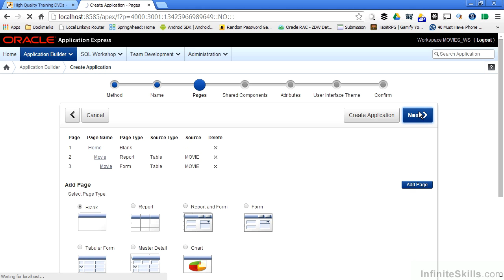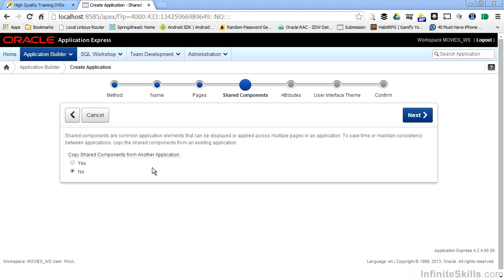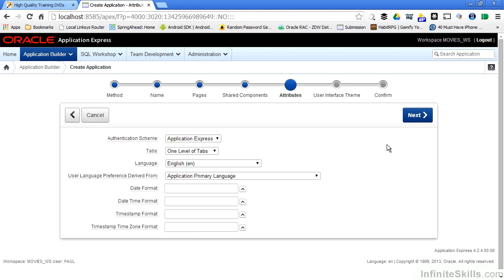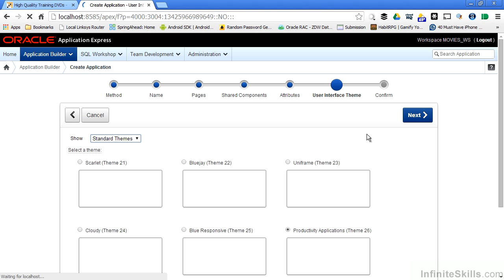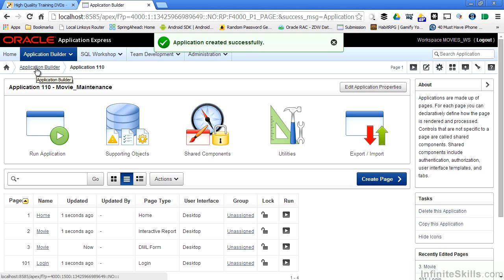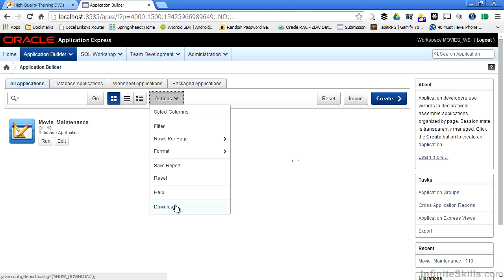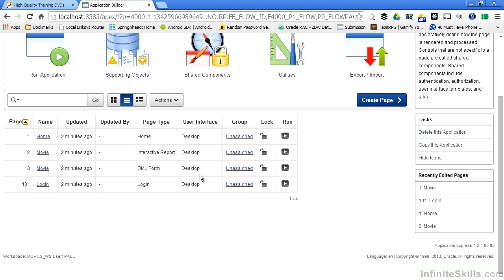Oracle Application Express Tutorial | Types Of Apex Applications - Part 2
Want all of our free Oracle training videos? Visit our Learning Library, which features all of our training courses and tutorials

More details on this Oracle Application Express training can be seen This clip is one example from the complete course. For more free Oracle tutorials please visit our main website. YouTube